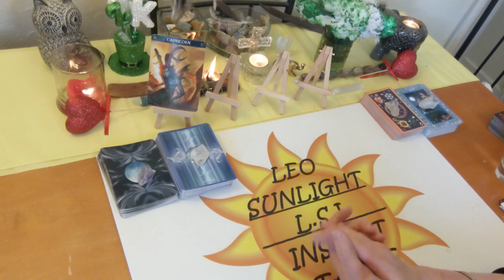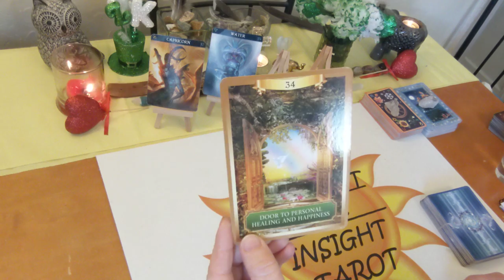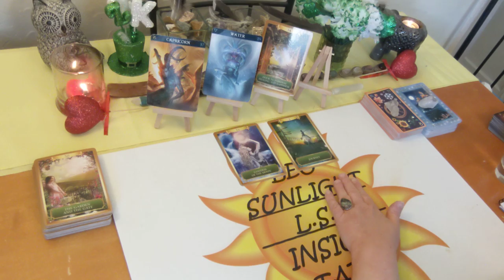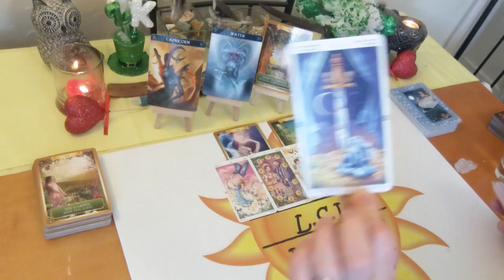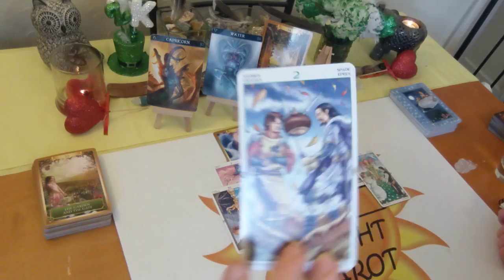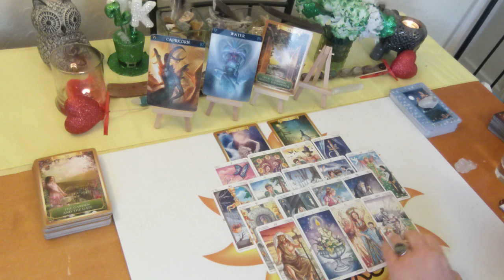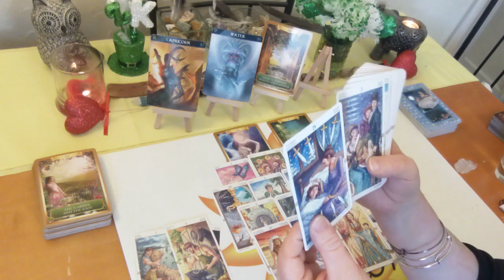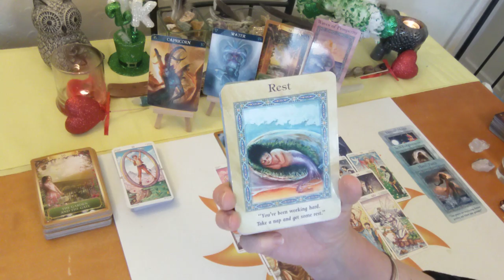Capricorn Love *Their Soulmate Journey Back to You* End March 2020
10K Subs! Deck Giveaway & free 20 minute reading of your choice!

♑Capricorn♑ Love Connection Tarot & Oracle Card Reading for End March 2020. A look at your love connection situation. Energy between you & them. This has to be an actual connection of some kind.

🎴Decks used:
Magical Mermaids & Dolphins
Wheel of the Year Tarot